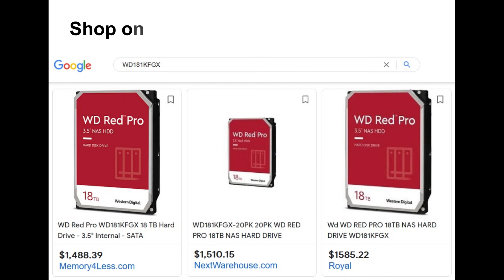WD181KFGX Western Digital Red Pro 18TB 7200RPM SATA 6Gbps 3.5-inch Internal Hard Drive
With advanced firmware technology built into this 18TB WD Red Pro, NASware 3.0 deliver optimal performance for systems operating in the demanding NAS environment.
This WD Red NAS Hard Drive is also equipped with StableTrac technology which improves positional accuracy over the data tracks and head positioning.
This WD Red Pro HDD designed with CMR technology for RAID-optimized NAS systems with up to 24 bays.

WD181KFGX Technical Specifications:
Manufacturer: Western Digital
Part Number: WD181KFGX
Series: WD Red Pro
Drive Interface: Serial ATA-600
Capacity: 18 TB
Cache Size: 64 MB
Disk Speed (RPM): 7200rpm
Form Factor: 3.5 inch
Data Transfer Rate: Up to 164MB/s

WD181KFGX Key Features:
Larger NAS Bay Shock Protection
Exclusive NASware™ 3.0 Technology
Built For Optimum NAS Compatibility
Enhanced Reliability with 3D Active Balance Plus